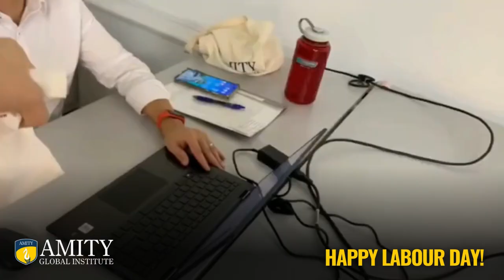Happy Labour Day to the hardworking staff at Amity Global Institute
Cheers to the hardworking staff members at Amity Global Institute! Our Student Council Team has something special for you this Labour Day - a heart-warming video that'll put a smile on your face and remind you just how appreciated you truly are. Let's celebrate together!